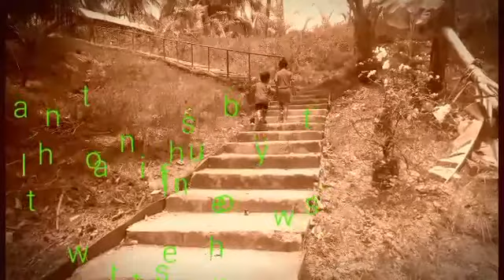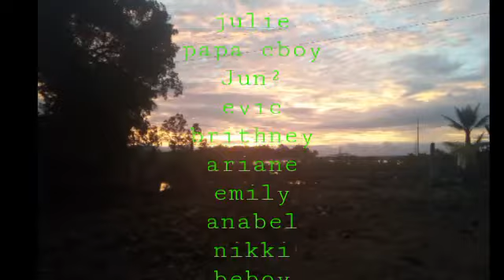Kung tayo ay matanda na 😘😍Directed by:erwin dabon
Ang dalawang bata na nag iibigan hanggang sa kanilang Paglaki❤